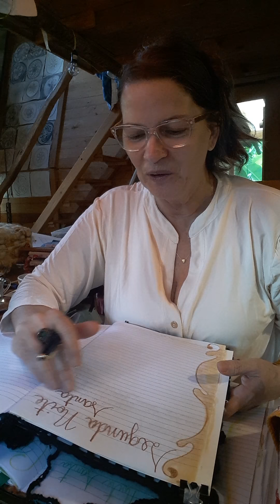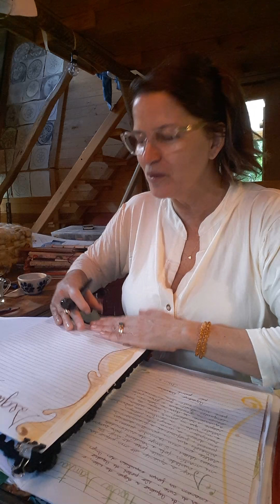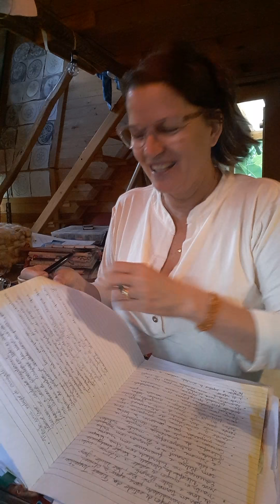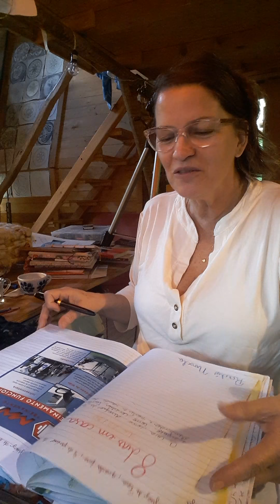Plantão Final de Ano 2 Cadernos e Noites Santas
Inscrições para o Percurso de Férias Online, Residência Artífice e Oficina Mãe e Filha. Atividades deste início de janeiro.
Siga os links abaixo:
Percurso: